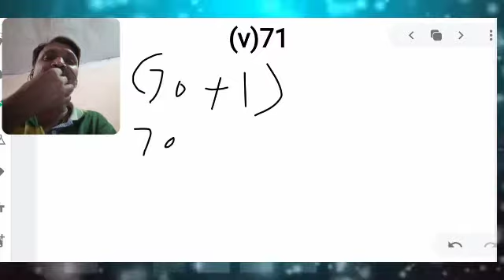ધોરણ આઠ વિષય ગણિત સ્વાધ્યાય 6.2